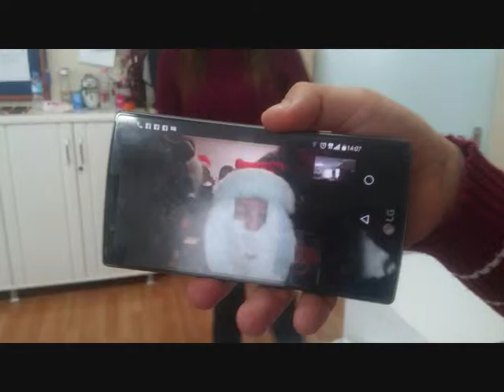ONLINE CHRISTMAS PARTY